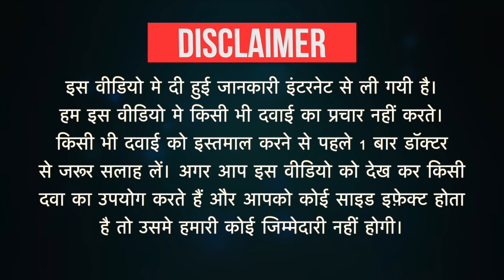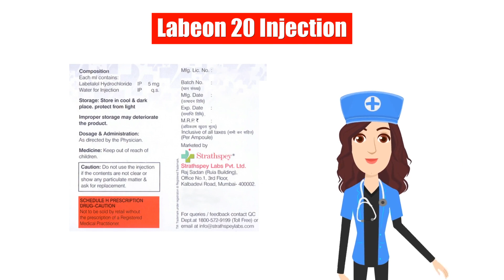Labeon 20 Injection Uses in Hindi | Side Effects | Dose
Labeon 20 Injection Uses in Hindi | Side Effects | Dosage